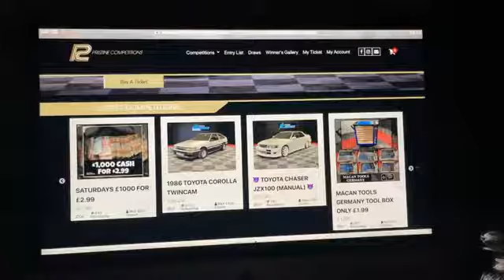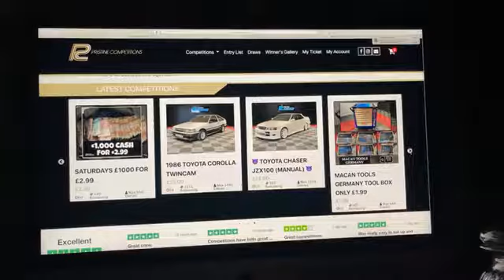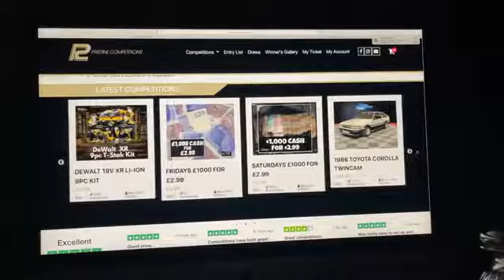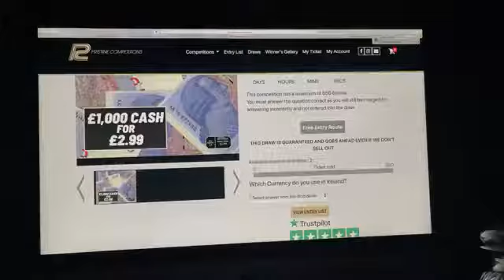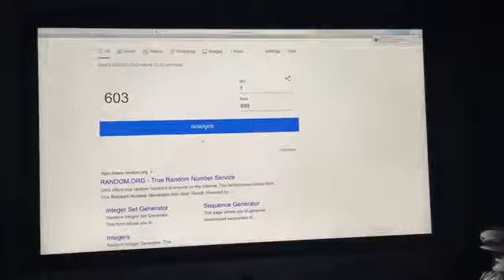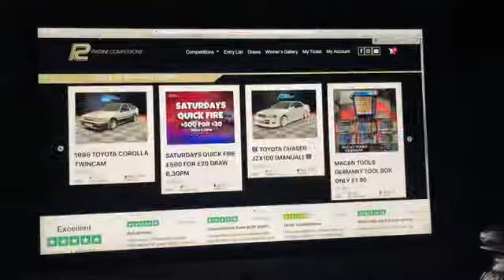FRIDAYS £1000 FOR £2.99 & £10,000 CASH FRIDAYS 9-4-21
⭐⭐Congratulations to Claire Mclaughlin from Co Donegal Who Won the FRIDAYS £1000 FOR £2.99 with Lucky Number #394🌟🌟 she’s a 3 time winner she won £1000 CASH #5 FOR 99P & SATURDAYS £1000 FOR £2.99🌟🌟

⭐⭐Congratulations to David Crosby from Leeds Who Won the £10,000 CASH FRIDAYS with Lucky Number #603🌟🌟